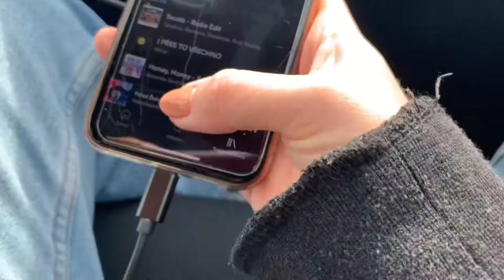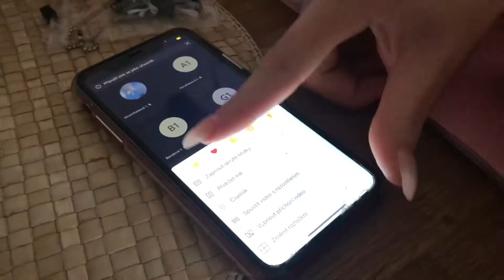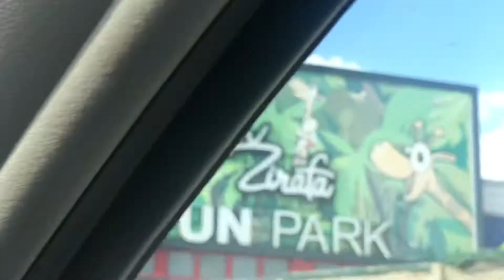Pití + Zdeněk 18